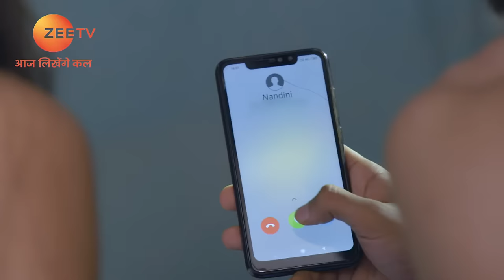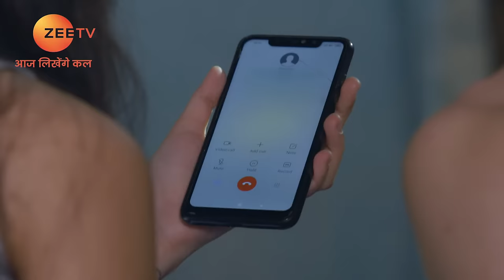Shantanu accused of murder - Yeh Teri Galiyan - Full ep 274 - Zee TV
In this full episode of Yeh Teri Galiyan, Shantanu and Asmita take shelter from the rain for the night. The next day, Nandini pretends to commit suicide, which makes Shantanu and Asmita rush to the hospital. At the hospital, Nandini implicates Shantanu for Shubhankar's murder and he gets arrested.